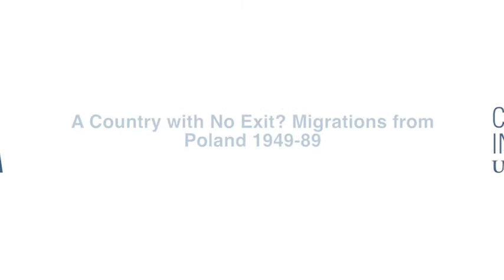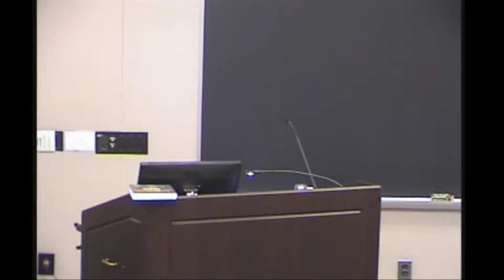A Country with No Exit? Migrations from Poland 1949-89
Dariusz Stola, professor of history, Institute of Political Studies, Polish Academy of Sciences; director, POLIN Museum of the History of Polish Jews. Apr 21, 2015